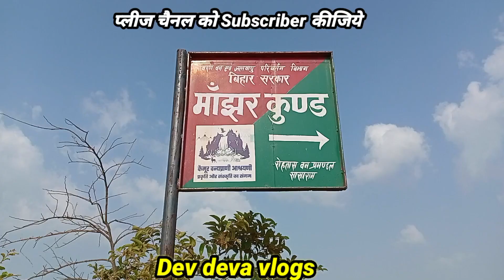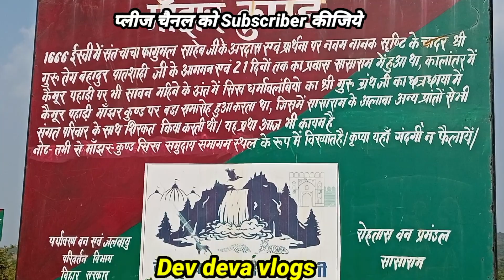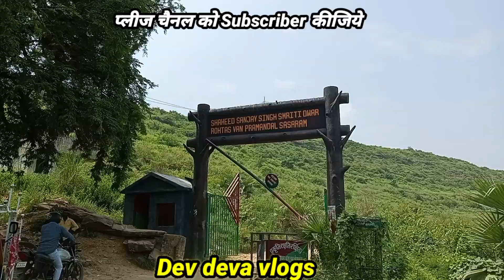majhar kund ki masti sasaram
Sasaram se 10 kilomeetar door pahado me majhar kund hai
Yaha aakar bahut masti kar sakate
Yaha piknik par aake khub masti kar sakate
Yeh bihar ke rohtas jila mein me sasaram ke najdik hai majhar kund